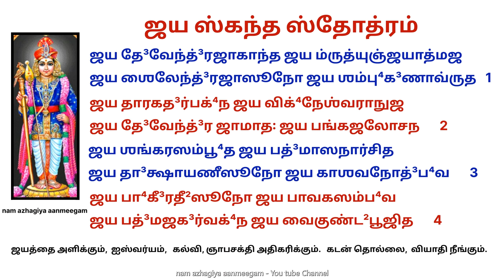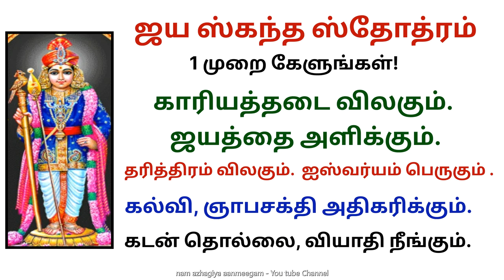தடை விலக்கி ஜயத்தை அளிக்கும் ஜய ஸ்கந்த ஸ்தோத்ரம் Jaya Skanda Stotram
जय स्कन्द स्तोत्रम्
जय देवेन्द्रजा-कान्त  जय मृत्युञ्जयात्मज ।
जय शैलेन्द्रजा-सूनो  जय शम्भु-गणावृत ॥ १ ॥

ஜய தே³வேந்த்³ரஜாகாந்த ஜய ம்ருத்யுஞ்ஜயாத்மஜ ।
ஜய ஶைலேந்த்³ரஜாஸூநோ ஜய ஶம்பு⁴க³ணாவ்ருத ॥ 1 ॥

जय तारक-दर्पघ्न   जय विघ्नेश्वरानुज ।
जय देवेन्द्र जामातः   जय पङ्कज-लोचन ॥ २ ॥

ஜய தாரகத³ர்பக்⁴ந ஜய விக்⁴நேஶ்வராநுஜ ।
ஜய தே³வேந்த்³ர ஜாமாத꞉ ஜய பங்கஜலோசந ॥ 2 ॥

जय शङ्कर-सम्भूत    जय पद्मासना-र्चित ।
जय दाक्षायणी-सूनो   जय काशवनोद्भव ॥ ३ ॥

ஜய ஶங்கரஸம்பூ⁴த ஜய பத்³மாஸநார்சித ।
ஜய தா³க்ஷாயணீஸூநோ ஜய காஶவநோத்³ப⁴வ ॥ 3 ॥

जय भागीरथी-सूनो जय पावक-सम्भव ।
जय पद्मज-गर्वघ्न जय वैकुण्ठ-पूजित ॥ ४ ॥

ஜய பா⁴கீ³ரதீ²ஸூநோ ஜய பாவகஸம்ப⁴வ ।
ஜய பத்³மஜக³ர்வக்⁴ந ஜய வைகுண்ட²பூஜித ॥ 4 ॥

जय भक्तेष्टवरद   जय भक्तार्ति-भञ्जन ।
जय भक्त-पराधीन   जय भक्त-प्रपूजित ॥ ५ ॥

ஜய ப⁴க்தேஷ்டவரத³ ஜய ப⁴க்தார்திப⁴ஞ்ஜந ।
ஜய ப⁴க்தபராதீ⁴ந ஜய ப⁴க்தப்ரபூஜித ॥ 5 ॥

जय धर्मवतां श्रेष्ठ    जय दारिद्र्य-नाशन ।
जय बुद्धिमतां श्रेष्ठ   जय नारद-सन्नुत ॥ ६ ॥

ஜய த⁴ர்மவதாம் ஶ்ரேஷ்ட² ஜய தா³ரித்³ர்யநாஶந ।
ஜய பு³த்³தி⁴மதாம் ஶ்ரேஷ்ட² ஜய நாரத³ஸந்நுத ॥ 6 ॥

जय भोगीश्वरा-धीश   जय तुम्बुरु-सेवित ।
जय षट्तारका-राध्य   जय वल्ली-मनोहर ॥ ७ ॥

ஜய போ⁴கீ³ஶ்வராதீ⁴ஶ ஜய தும்பு³ருஸேவித ।
ஜய ஷட்தாரகாராத்⁴ய ஜய வல்லீமநோஹர ॥ 7 ॥

जय योग-समाराध्य    जय सुन्दर-विग्रह ।
जय सौन्दर्य-कूपार   जय वासव-वन्दित ॥ ८ ॥

ஜய யோக³ஸமாராத்⁴ய ஜய ஸுந்த³ரவிக்³ரஹ ।
ஜய ஸௌந்த³ர்யகூபார ஜய வாஸவவந்தி³த ॥ 8 ॥

जय षड्भाव-रहित   जय वेदविदां वर ।
जय षण्मुख-देवेश  जय भो विजयी भव ॥ ९ ॥

ஜய ஷட்³பா⁴வரஹித ஜய வேத³விதா³ம் வர ।
ஜய ஷண்முக²தே³வேஶ ஜய போ⁴ விஜயீ ப⁴வ ॥ 9 ॥

ॐ श्रीवल्ली-देवसेना-समेत श्रीसुब्रह्मण्याय नमः ।
ௐ ஶ்ரீவல்லீதேவஸேனாஸமேத ஶ்ரீஸுப்ரஹ்மண்யாய நம꞉ ।

இதி ஜய ஸ்கந்த³ ஸ்தோத்ரம் ।
इति जय स्कन्द स्तोत्रम् ।

ஜயத்தை அளிக்கும், ஐஸ்வர்யம், கல்வி, ஞாபசக்தி அதிகரிக்கும். கடன் தொல்லை, வியாதி நீங்கும்.